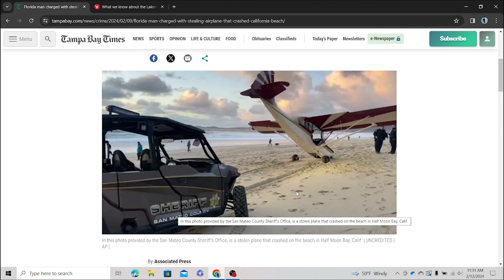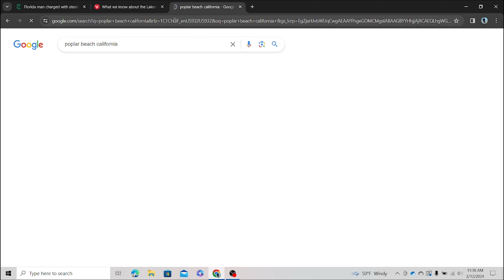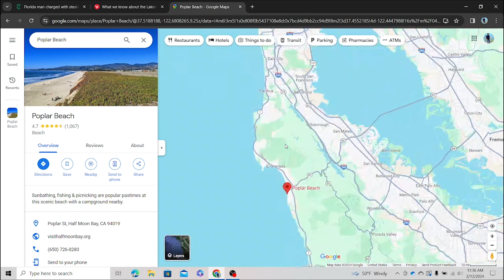Florida Man Causing Chaos In California. Tragic Shooting At Houston Texas Mega Church.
Florida man terrorizing California. Houston Texas Mega Church shooting!

Discount products:

100% THC FREE CBD. Save 15% here, or use code "Depot"

The Duty Gear that I use!

Patrol Bag
Small Shoulder Flashlight
Full size flashlight
Pocket Knife
Bag Knife
Boot/Belt Knife
Cuff Key

EDC Gear:
EDC Bag
Power Bank
First Aid (I build my own):
Alcohol Wipes
Band-Aids (Fabric only)
Gun: Wouldn't you like to know.

This is the equipment I use to make my videos.

Camera used in this video
Camera tripod
Camera battery
Go Pro Dual Battery Charger
Ring Light

I edit all of my videos in Premiere Pro:
Editing Software used